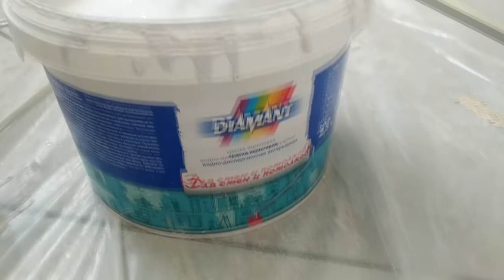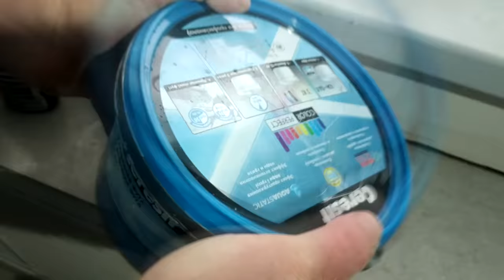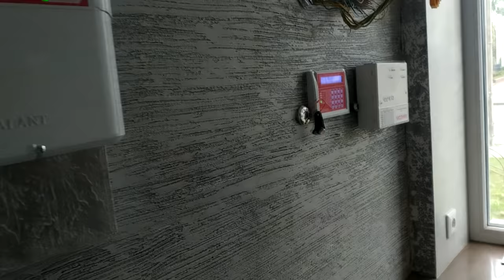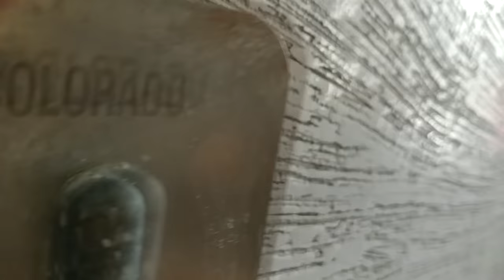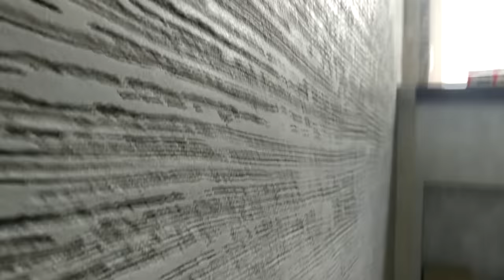1000 линий из гипсовой штукатурки 4$ м2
Стена 5м2 сделал из гипсовой штукатурки "Волма" декоративное покрытие - 1000 линий. Покрасил обычной водоэмульсионной краской, и покрыл все воском VGT.